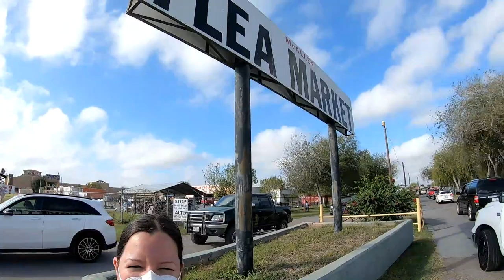Flea Market Shopping in South Texas!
One of the best activities to do on a nice Sunday morning is to go flea market shopping.
On our trip to McAllen we went to the McAllen Flea Market to shop around some goodies.
It was a nice Texas November morning to shop around. Join us.